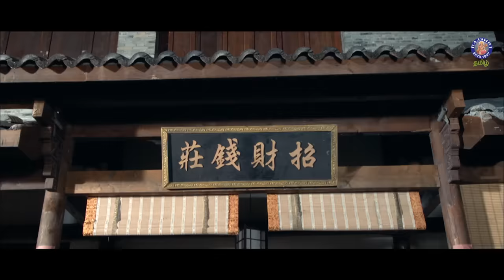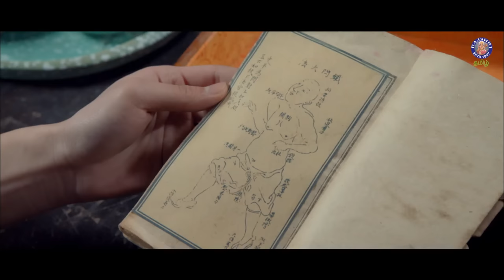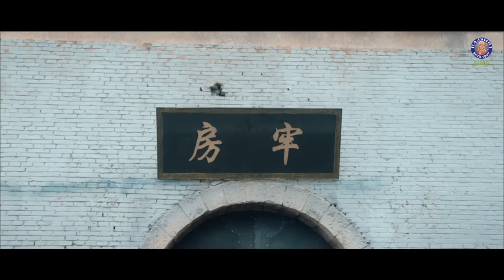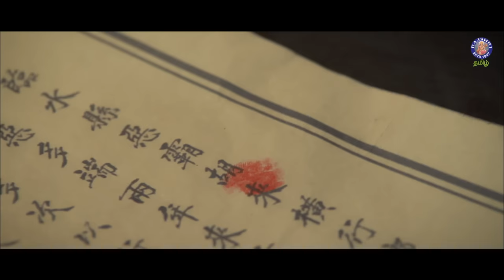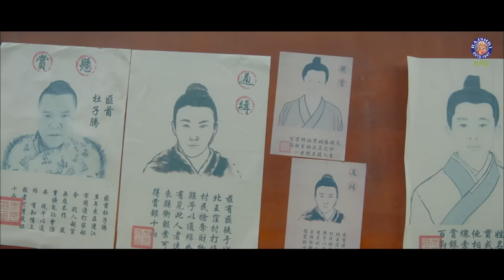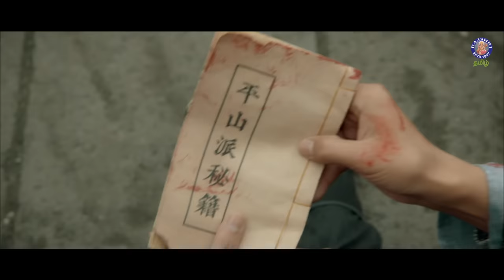Calm Down Master Full Movie in தமிழ் Dubbed | Chinese Movie Action Adventure Scene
Watch the super hit Chinese action film Calm Down Master, Dubbed in Tamil. Calm Down Master is Directed By  Zhu Li and Starring Meng Fei, and Tong Jiang.

Synopsis: The leader of the Tiger Sect looks to take a local hero down.